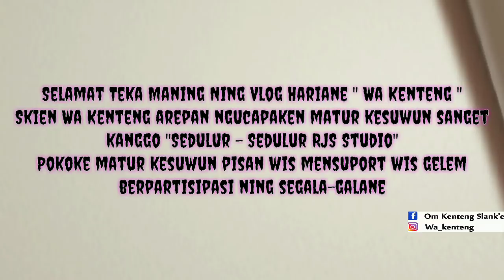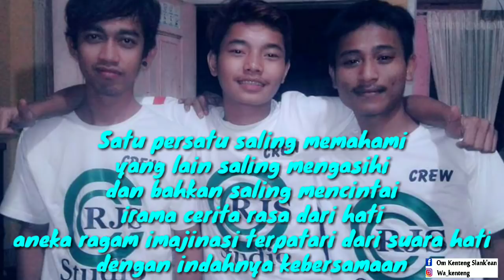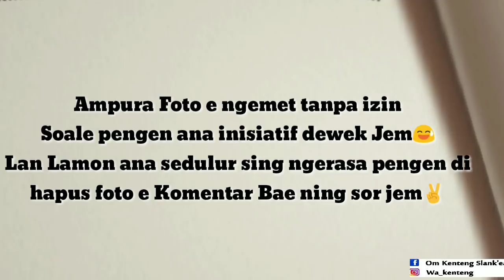Koleksi Foto Sedulur RJS Studio